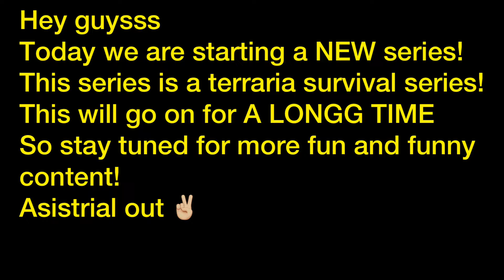Terraria Episode 1: An awesome start!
Hey yall
Today i play a new game: Terraria!

Editing: InShot
Intro editing: CapCut
Sound effects: Gaming Sound effects APK
LittleBigCraftWorld
GreyCloudCrafts and GreyCloudGaming
Stickmanlegend and Venom Cookie
Minestein360 / Minestein